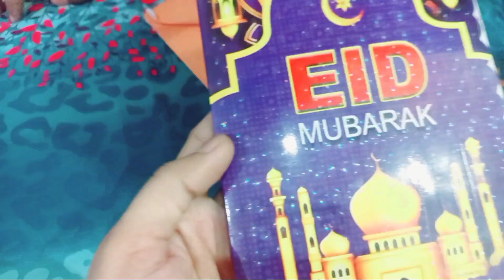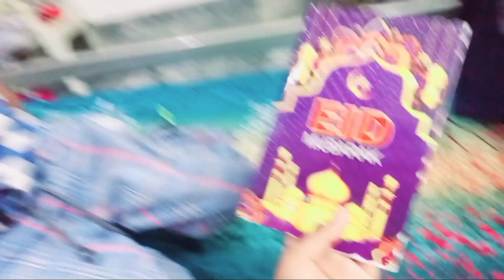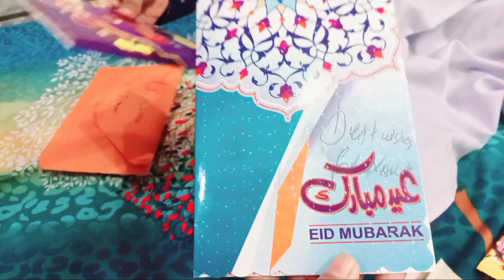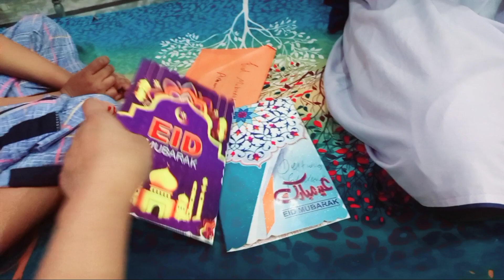Muhabton sy bary mehngy eid cards kis ny diy❤ 🥰